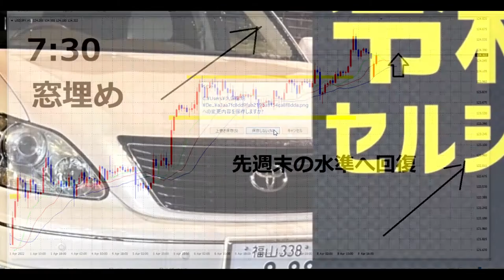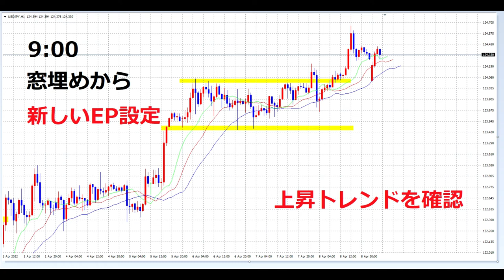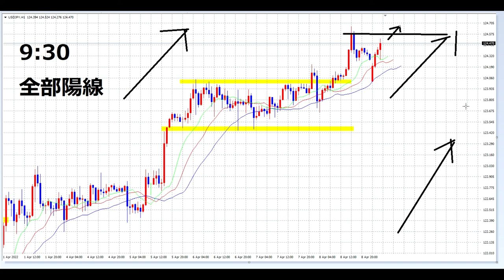【FX】緊急動画：窓埋め対処